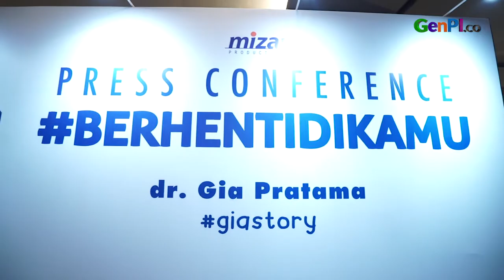Mantan Vokalis Killing Me Inside Onadio Leonardo Jadi Gay?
Mantan vokalis grup band Killing Me Inside Onadio Leonardo kini sibuk di dunia akting. Onadio leonardo pernah bintangi film teh Pretty Boys dan terakhi Berhenti di Kamu. Sekarang sudah ada 4 judul film yang bakal dibintanginya tahun 2020.